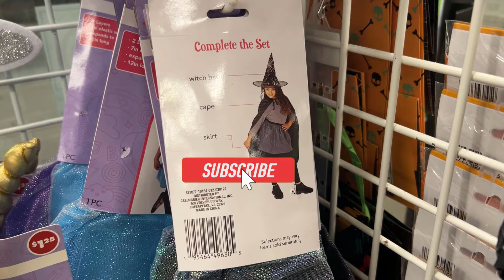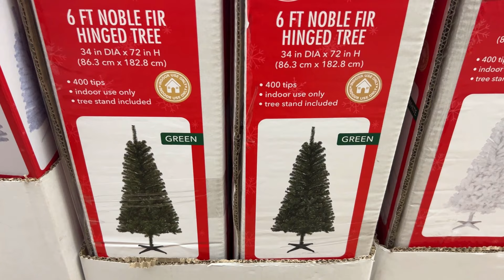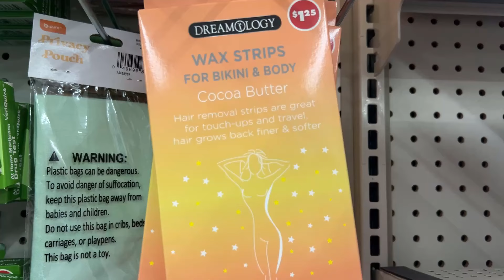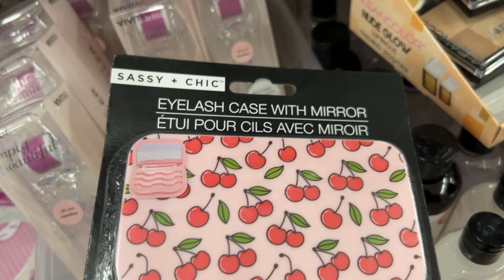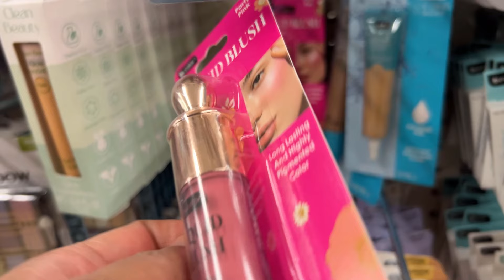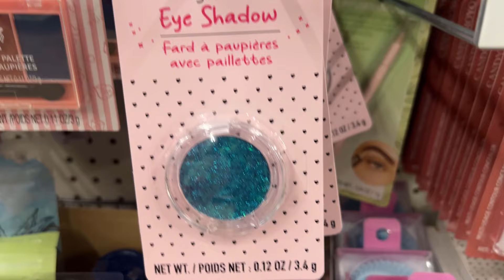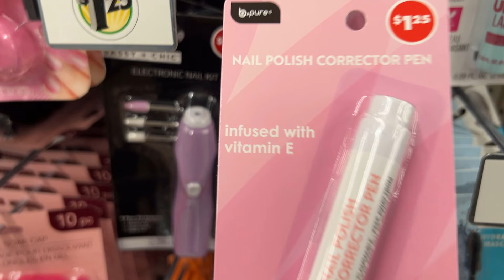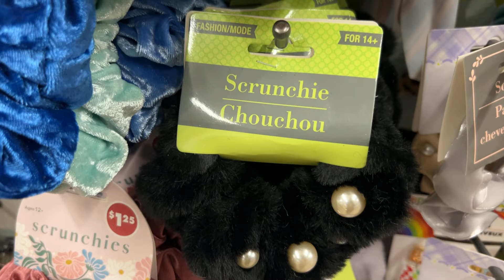DON'T MISS THESE AMAZING NEW FINDS AT DOLLAR TREE | Durga's Delights & Disasters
Hi All,
Shop with me in this video to find new amazing items at Dollar Tree that you don't want to miss.

Thank you all for your love and continuous support 😍🥰